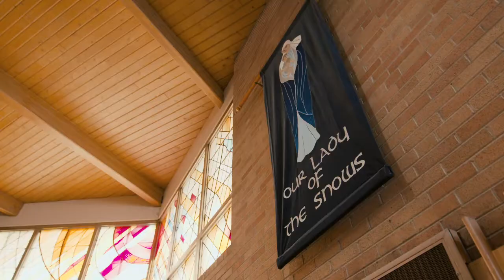Our Lady of the Snows, Chicago Virtual Tour v1d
We are open! We are ready for you! Empowering students in a complex world. We are prepared during this pandemic with small class rooms, great teachers, and an excellent differentiated learning program.